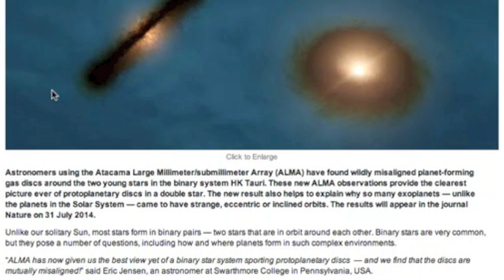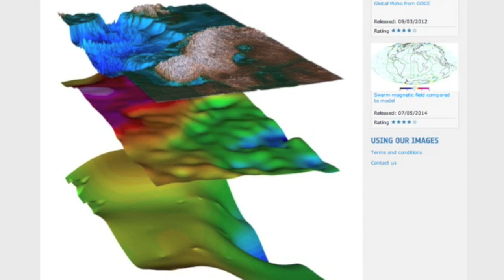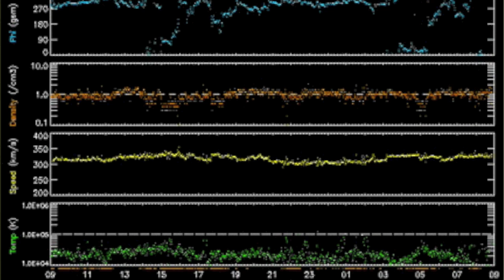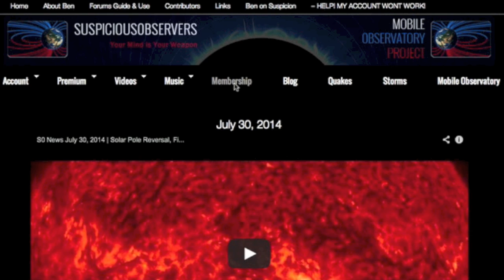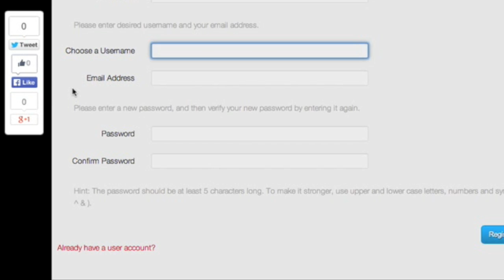S0 News July 31, 2014 | Solar Flare, CME, CH Stream, Sunspots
TODAY'S FEATURED LINKS:
Leedskalnin.com - TOP FEATURE